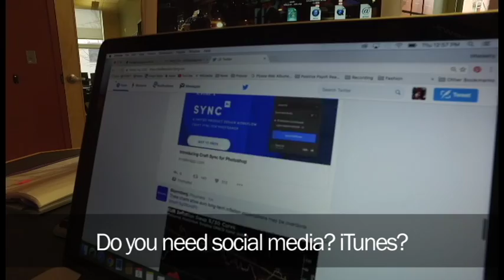Amplify Your Voice: Pittsburgh Community Broadcasting Podcasting Series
90.5 WESA and 91.3 WYEP seek to teach Pittsburgh residents how to share their voices with the world via an educational podcasting series.